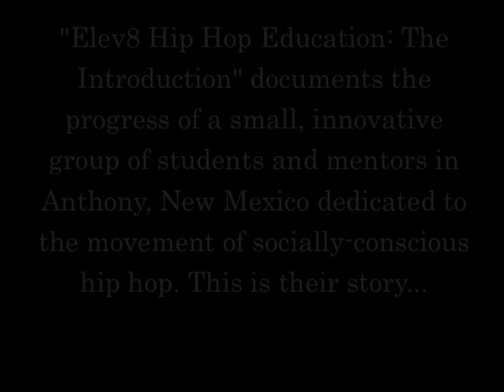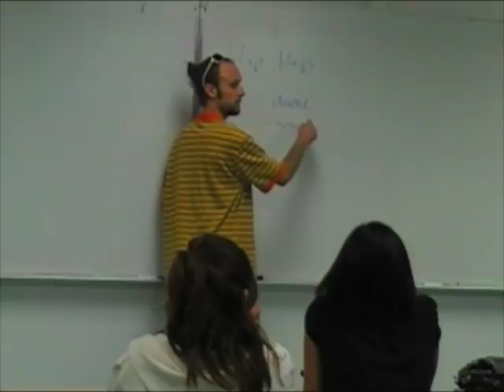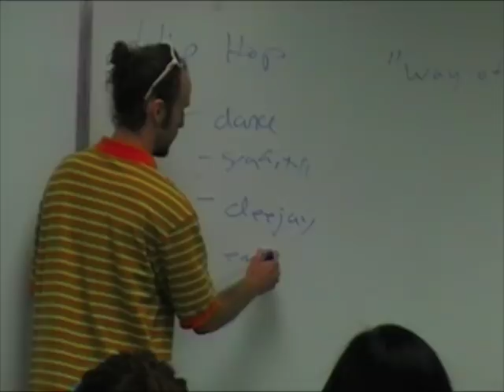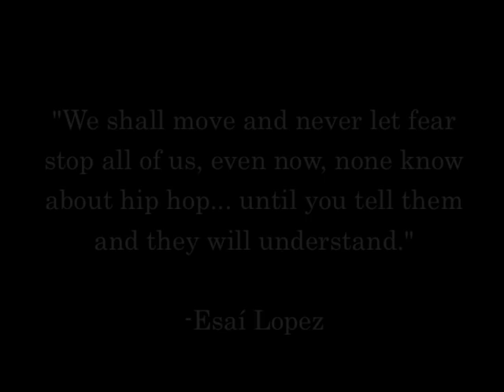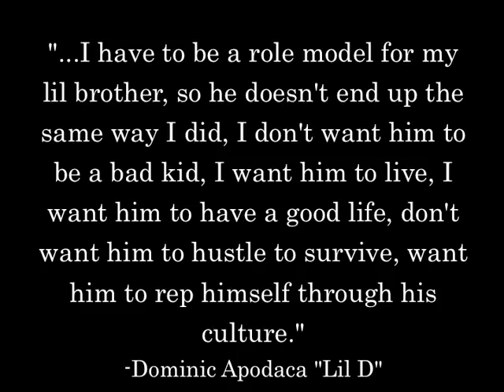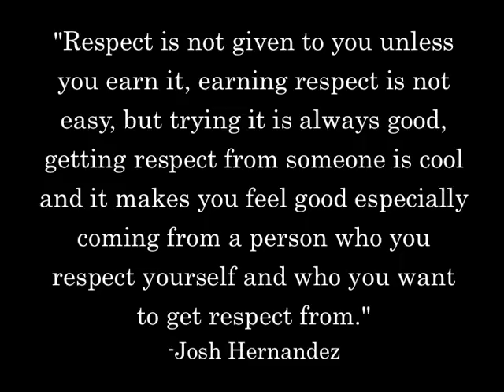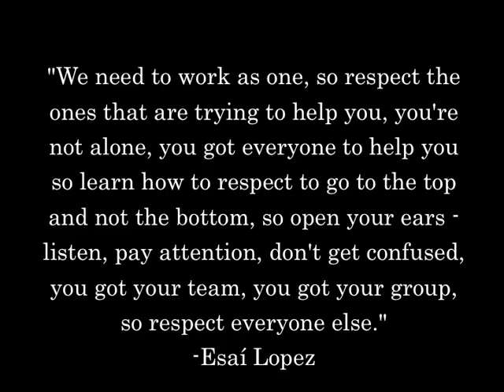Elev8 Hip Hop Education: The Introduction (Part One)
This is the first section of the documentary of the after school Hip Hop program, young cush created and facilitated at Gadsden Middle School in New Mexico last year as part of the NEw Mexico Elev8 Initiative.  We are having some technical difficulties getting parts 2 and 3 up but they will be coming soon!